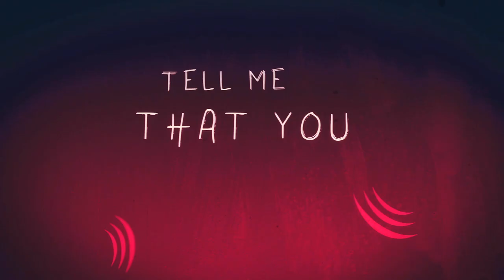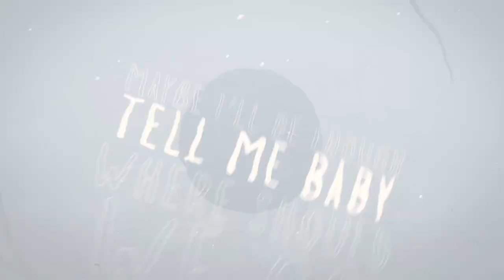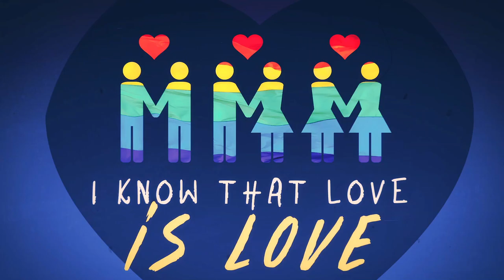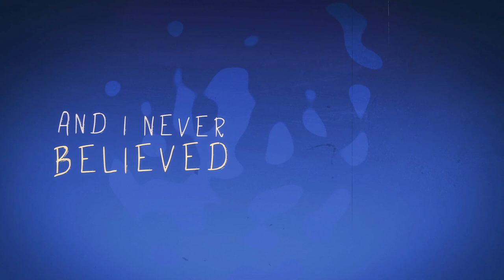Trey Pearson - Love Is Love [Official Lyric Video]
'Love Is Love' album available everywhere 11/17/2017.